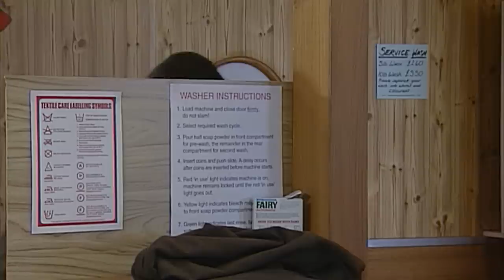JACKPOT Bean | Funny Clips | Mr Bean Comedy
Mr Bean visits the arcade to win himself the jackpot!